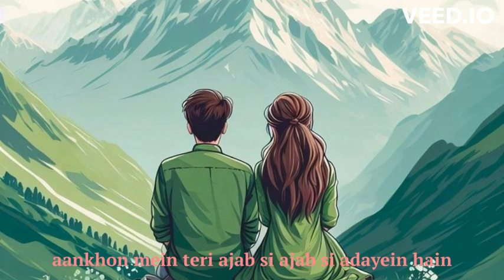Ajab Si Ajab Si_|Lyrical_song_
✦ Relax and unwind with our latest slowed reverb music and lofi mix song for chill. Let the soothing melodies and laid-back beats take you on a journey of tranquility and peace. Whether you're studying, working, or simply need to de-stress, this mix is the perfect soundtrack for any occasion. Sit back, relax, and let the music wash over you.

Related Tags 🎧 -

mashup
love mashup 2023
bollywood mashup
romantic mashup
mashup song
romantic song
bollywood love mashup
tiktok mashup
hindi romantic songs
hindi mashup
mashup hindi
Non Stop Love Mashup Love Songs Non Stop
romantic love mashup 2023
panjabi mashup
bollywood mashup songs love mashup 2022
hy music mashup
love mashup
lofi songs 2023
lofi mashup 2023
love mashup songs
bollywood love mashup
bollywood slowed and reverb mashup
mind relax lofi mashup
mashup lofi
bollywood love mashups
lofi hip-hop
mashup songs
Allover Tags ✨ -

lofi songs
lofi
lofi music
lofi song hindi
lofi girl
lofi bollywood songs
lofi mashup
lofi songs
lofi music
lofi remix
lofi mashup
slow songs
slow motion
slow
slowed hondi song
slowed and reverb cg song
slow mausam ka gana
slow motion song
Song Details ☺ -
and many more:::::::::::::::::::::::::

Video Credit - Kumar Gaurav